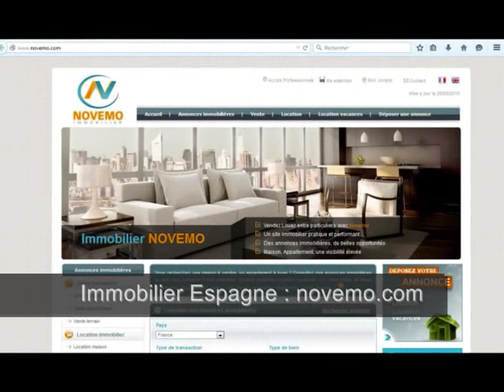Espagne : Vente maison meublée terrasse - 250 m de la mer – Se réveiller au chant des oiseaux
Annonces Top Espagne Recherche : Vente maison chambres  132 000 Euros – Meublée terrasse - 250 m de la mer – Se réveiller au chant des oiseaux  - Achat d’un bien : On visite – S’installer en Espagne - Besoin d’aide ? - Costa Blanca -  Projet d’achat – Besoin d’aide – Quels sont les Frais de notaire – Conseils ? - Etapes - Infos comment obtenir le NIE / Trouver un avocat,  conseils, formalités administratives ? Besoin d’aide: Posez nous vos questions ? Contactez nous  –
On visite ? Particulier, envie d’investir sur la Costa Blanca Région d’Alicante ? Idées : Un projet en 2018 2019 : Contactez-nous – Profitez des bons plans (vidéo) : Acheter en Espagne : Cherchez, Trouvez une charmante maison près d’un parc, et à seulement 250 m de la plage, dans un quartier résidentiel prestigieux, maison spacieuse avec 3 chambres. Découvrez votre nouveau salon ? Propriétaire en Espagne ?

Des annonces immobilières à découvrir :

Achat / Vente Maison Torrevieja  - 95 m² 4 Pièces – 3 Chambres – meublée -  Climatisation - Terrasse- Proche bord de mer 250 m - Prix de vente : 132 000 Euros

Un projet ? Consultez nous. Faites nous part de vos souhaits. Rendez vous sur notre site internet.

L’Espagne, son littoral exceptionnel, ses somptueux paysages de Montagne : Costa Brava, Costa Dorada, Costa Blanca, costa del Sol.

Quelques villes de la Costa Blanca : Alicante, Calpe (Calp), Benidorm, Torrevieja,  Elche, Guardamar del Segura, Santa Pola, Denia, Altea, …
Nouveauté

De nouvelles opportunités à saisir en 2018, 2019, 2020 ? Trouvez votre perle rare. Ne manquez pas les nouvelles annonces.

S’installer, Acheter, Vivre en Espagne : Démarches, formalités administratives, obtenir le NIE (Numéro d’identification Etranger), trouver un avocat en Espagne, quels sont les frais de notaire ... contactez nous

Vidéo : Espagne Recherche : Vente maison 132 000 Euros – 2 chambres – Meublée - Terrasse - 250 m de la mer – Se réveiller au chant des oiseaux - Abonnez vous à la chaine -  S’installer en bord de mer à la retraite ? Projet - Acheter  Démarches à faire Formalités à effectuer ?  - Etapes - Infos comment obtenir le NIE / Trouver un avocat,  conseils, formalités administratives ? Besoin d’aide: Posez nous vos questions ? Contactez nous  - On visite ? Projet en 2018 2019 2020 : Investir  / Acheter un bien immobilier – Nouveautés – Profitez des bons plans – Vlog